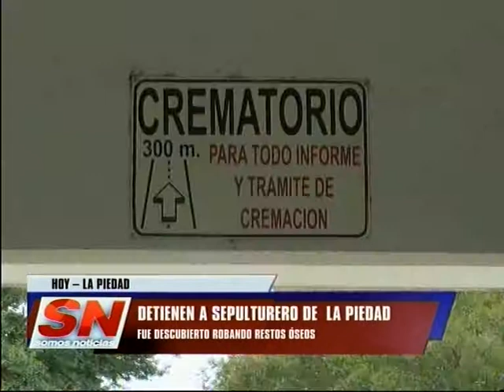Informan a un sepulturero del Cementerio La Piedad por presunto robo de huesos humanos